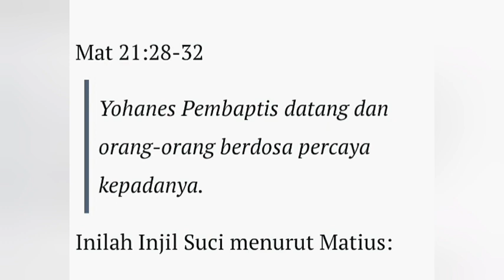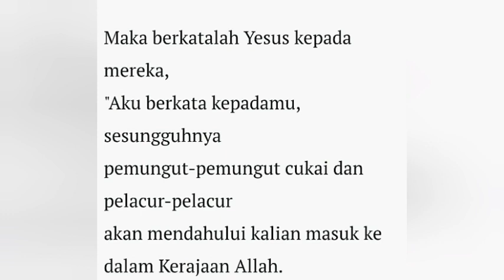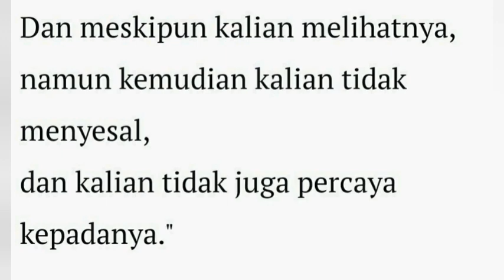MENDOAN - Selasa, 14 Desember 2021 - RD. Sulpicius Parjono - Katedral Purwokerto